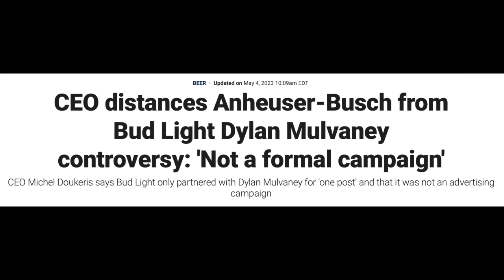Anheuser Busch is Sinking...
Anheuser Busch Bud Light Sales are Going Down Like the Titanic as the Dylan Mulvaney Backlash continues.

Did You Ever Wonder "What's in Jim's Backyard?" and then thought "How should I know, I'm not a biologist!"